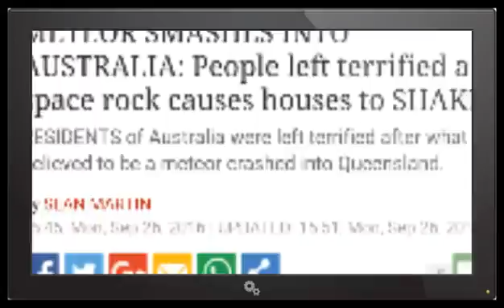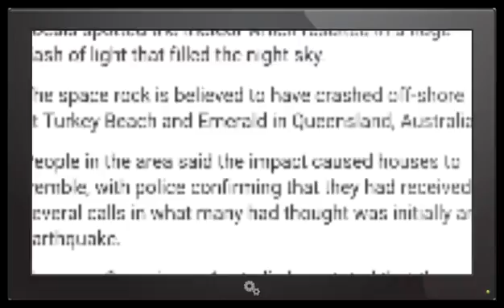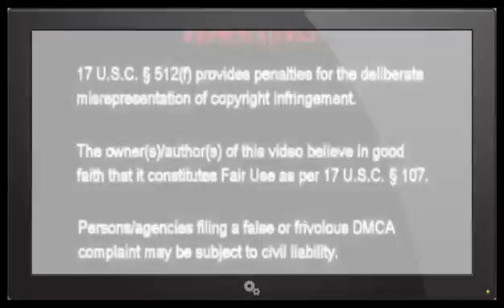METEOR STRIKE Queensland Australia September 26th 2016